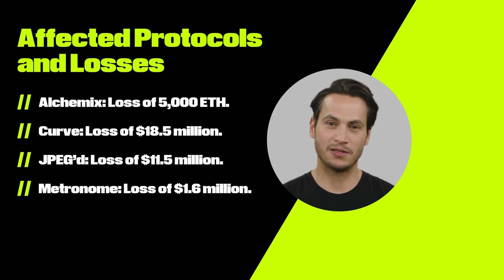A $70 Million bug | The Vyper Bug Hack | Decyphered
In this Decyphered episode, we examine the Vyper Bug Hack of July 2023 that impacted protocols like Alchemix, Curve, JPEG’d, and Metronome, leading to a $70 million loss. Learn about the vulnerabilities behind this breach and the actions taken to reduce the impact.